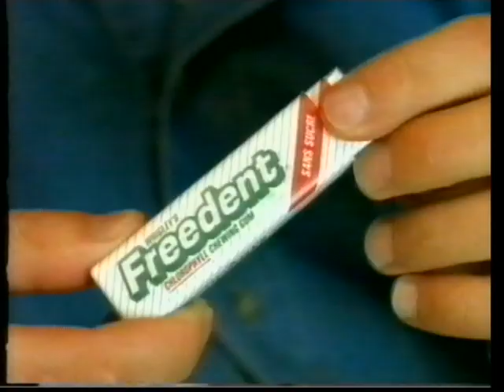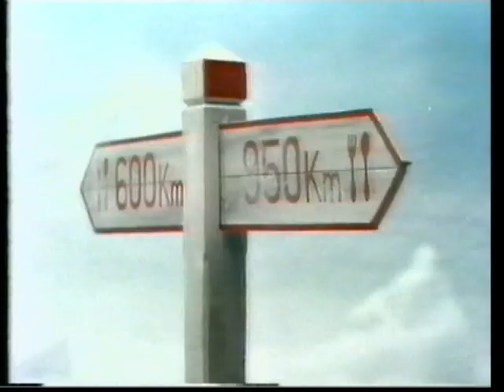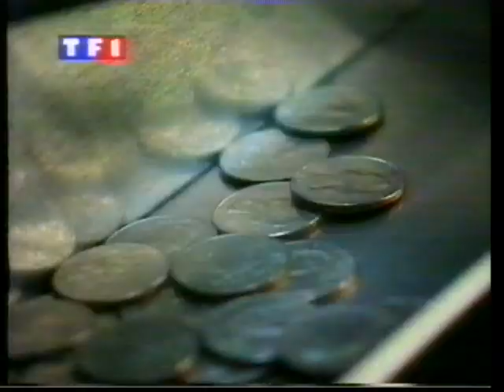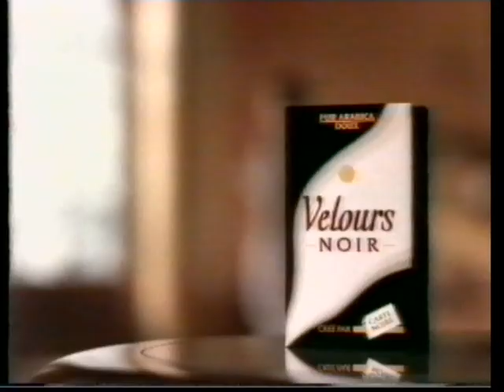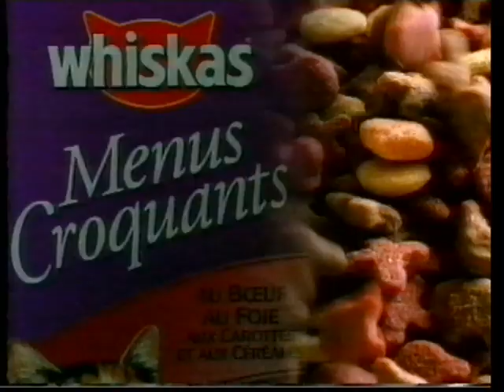TF1 - 10 Janvier 1995 - Séquence incluant Ciné Mardi - Publicités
A suivre : Le téléfilm "Fréquence Charme" (Impossible de mettre en ligne car incomplet & contenant trop de scènes explicites que Youtube n'aimerait pas sans charcuter le film)